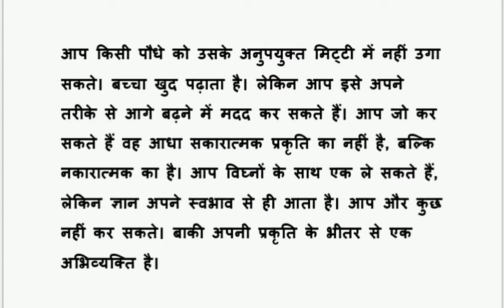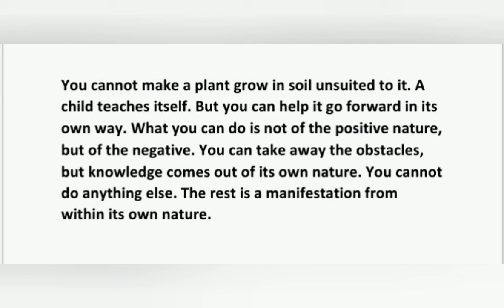Teachers student relationship शिक्षक छात्र संबंध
Teachers student relationship

Motivational thoughts for everyday and for everyone to lead best life.